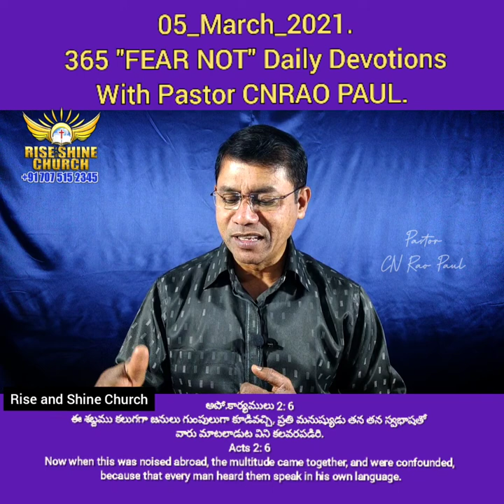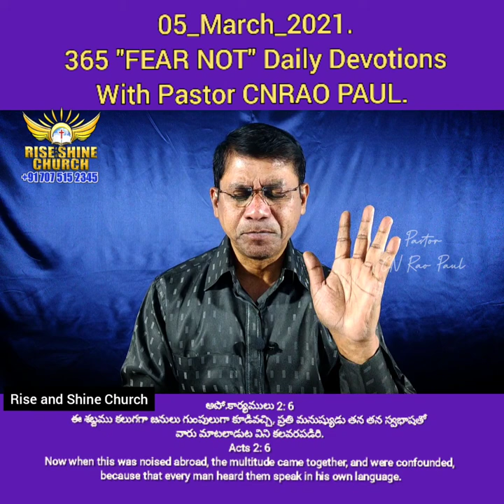05_March_2021, 365 FEAR NOT Daily Devotions Pastor CNRAO PAUL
365 అనుదినము ధైర్యము కలిగించు వాగ్దానములు

అపో.కార్యములు 2: 6
ఈ శబ్దము కలుగగా జనులు గుంపులుగా కూడివచ్చి, ప్రతి మనుష్యుడు తన తన స్వభాషతో వారు మాటలాడుట విని కలవరపడిరి.

Now when this was noised abroad, the multitude came together, and were confounded, because that every man heard them speak in his own language.
For Full messages click below links

Please follow us Social media platforms.

*Send your first fruit Offering, Tithes and Donations through Google Pay, Paytm, Phone Pay, Amazon Pay and UPI @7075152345*

Your offerings will be *TAX EXEMPTION Under Section 80G*
*SBI Bank a/c no: 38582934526   IFSCode: SBIN0012917
Ramnagar Branch.*

For Prayer requests WhatsApp us.